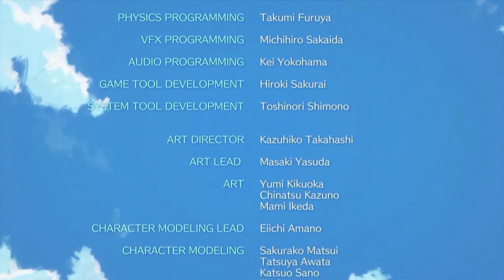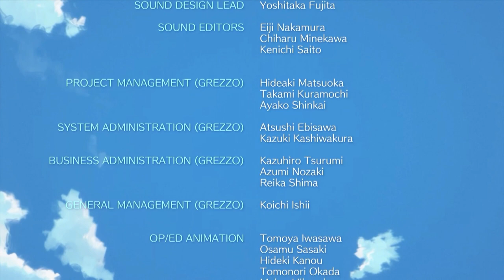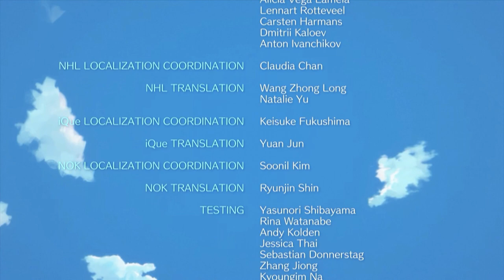The Legend of Zelda: Link's Awakening Compilation 3 (9-13)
Howdy All,

Welcome back to  @lovettgamez! On today's episode we will be playing The Legend of Zelda: Link's Awakening. Have a great day!    @lovettgamez!

Chapters:
0:00 Intro
0:34 Main Video
5:38:59 Outro